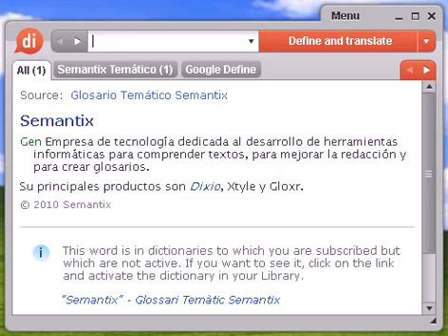Definición de rembolso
rembolso, diccionario, define, definir, significado, español, castellano, Dixio